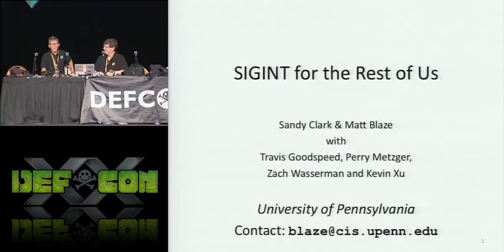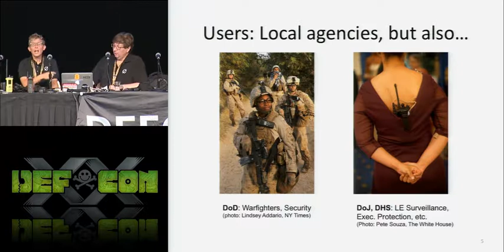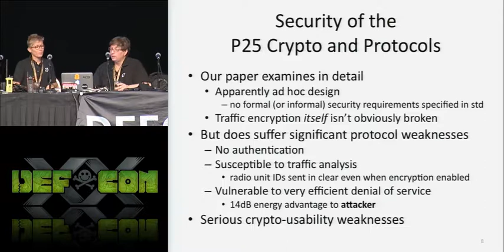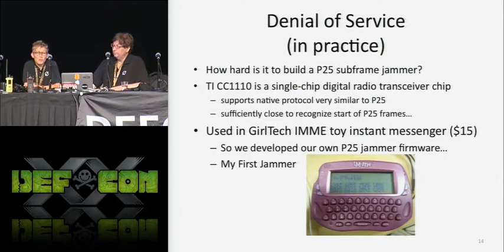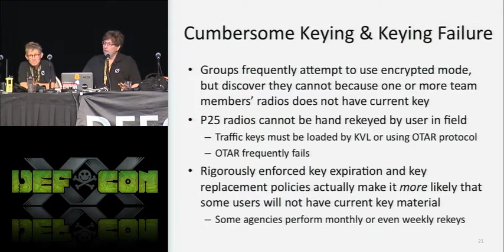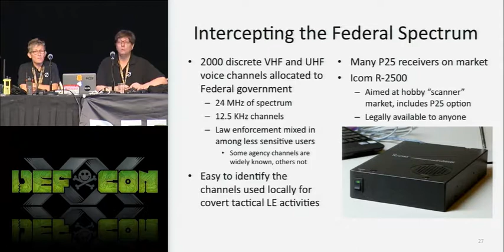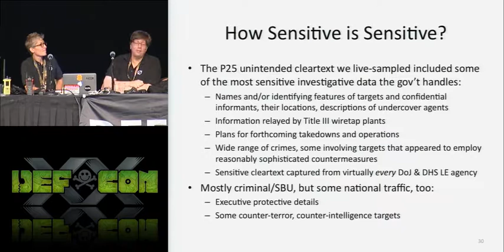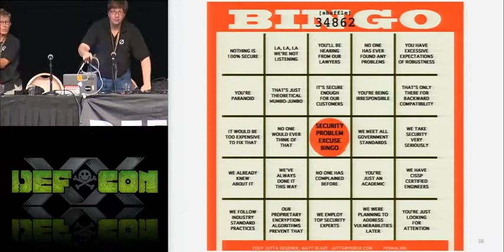DEF CON 20 - Sandy Clark and Matt Blaze - SIGINT and Traffic Analysis for the Rest of Us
SIGINT and Traffic Analysis for the Rest of Us
Sandy Clark University of Pennsylvania
Matt Blaze Professor and Lab Director, University of Pennsylvania

Last year, we discovered practical protocol weaknesses in P25, a "secure" two-way radio system used by, among others, the federal government to manage surveillance and other sensitive law enforcement and intelligence operations. Although some of the problems are quite serious (efficient jamming, cryptographic failures, vulnerability to active tracking of idle radios, etc), many of these vulnerabilities require an active attacker who is able and willing to risk transmitting. So we also examined passive attacks, where all the attacker needs to do is listen, exploiting usability and key management errors when they occur. And we built a multi-city networked P25 interception infrastructure to see how badly the P25 security protocols do in practice (spoiler: badly).

This talk will describe the P25 protocols and how they failed, but will focus on the architecture and implementation of our interception network. We used off-the-shelf receivers with some custom software deployed around various US cities, capturing virtually every sensitive, but unintentionally clear transmission (and associated metadata) sent by federal agents in those cities. And by systematically analyzing the captured data, we often found that the whole was much more revealing than the sum of the parts. Come learn how to set up your own listening-post.

Sandy 'Mouse' Clark Sandy Clark (Mouse) has been taking things apart since the age of two, and still hasn't learned to put them back together. An active member of the Hacker community, her professional work includes an Air Force Flight Control Computer, a simulator for NASA and singing at Carnegie Hall, and a minor in history. She is (still) at the University of Pennsylvania. A founding member of Toool-USA, she also enjoys puzzles, toys, Mao (the card game), and anything that involves night vision goggles. Her research explores human scale security, modeling the attacker/defender ecosystem and the unexpected ways that systems interact.
Google Plus: Sandy_Clark

Matt Blaze directs the Distributed Systems Lab at the University of Pennsylvania, where he teaches hackers to be scientists and scientists to be hackers.